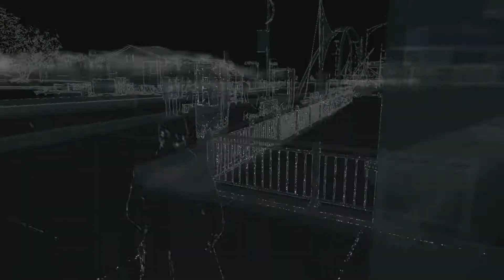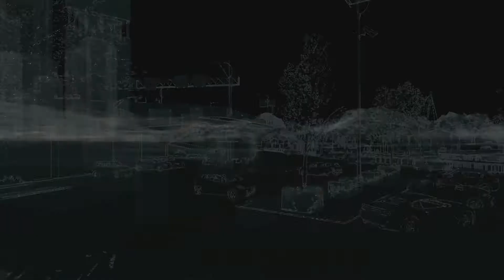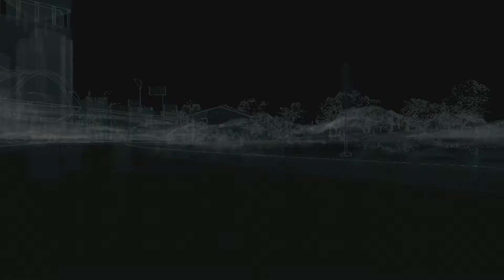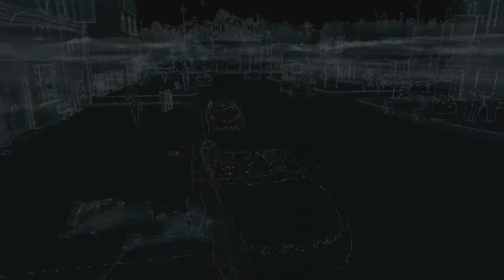Let's Play Watch Dogs #031 [Deutsch] [HD] [Xbox One] - Rollenvorbild